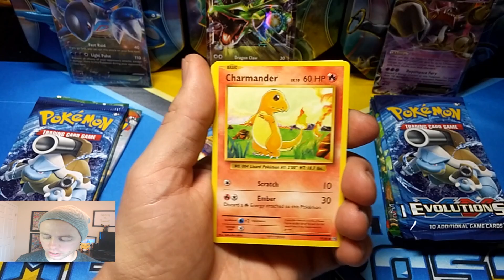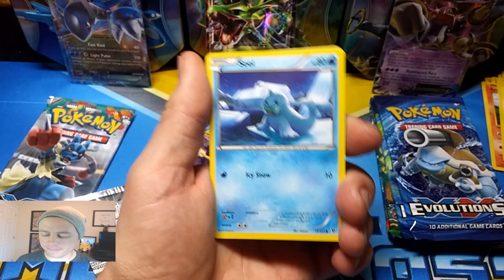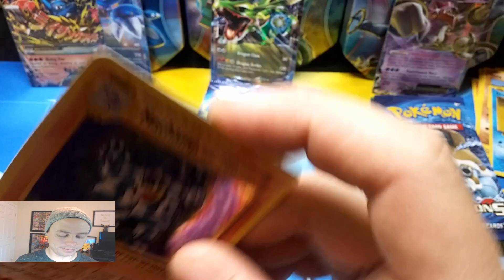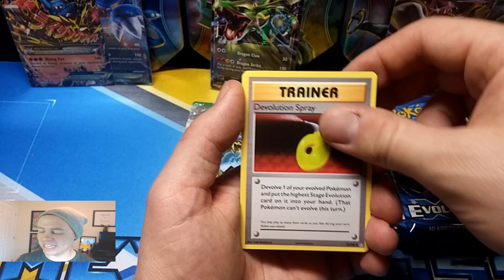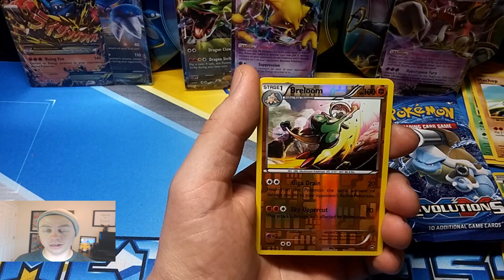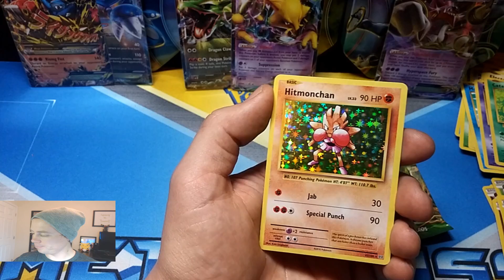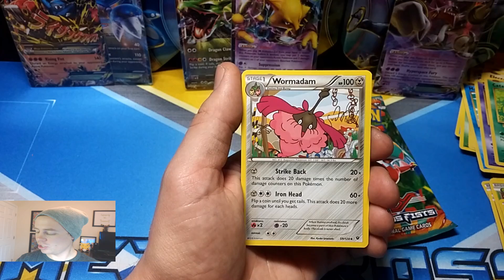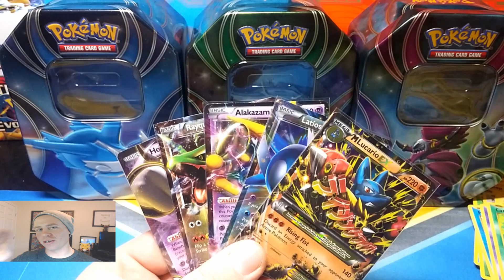BEST of 2016 - RAYQUAZA EX, HOOPA EX, LATIOS EX TINS #2 - POKEMON UNWRAPPED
IN THIS VIDEO I OPEN UP 3 NEW TINS FROM THE BEST OF 2016 POKEMON TCG TIN SET: RAYQUAZA EX, HOOPA EX, LATIOS EX. EACH TINS COMES PACKED WITH 4 BOOSTER PACKS FROM POKEMON EVOLUTIONS, FATES COLLIDE AND FURIOUS FISTS.